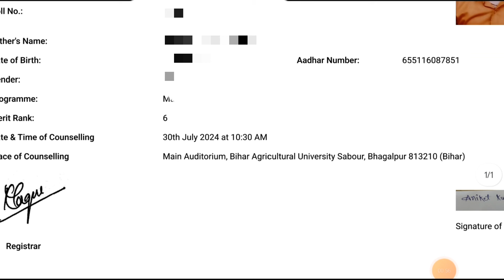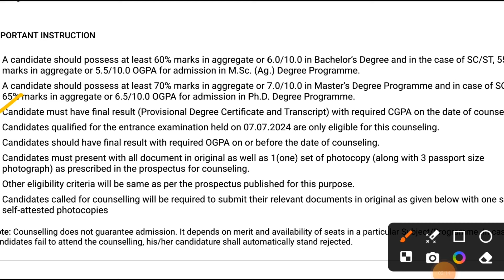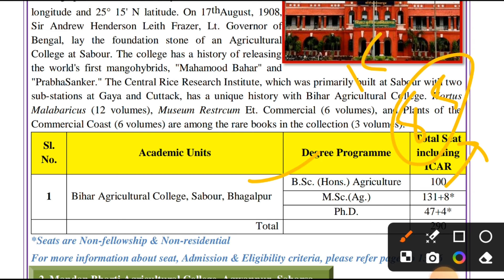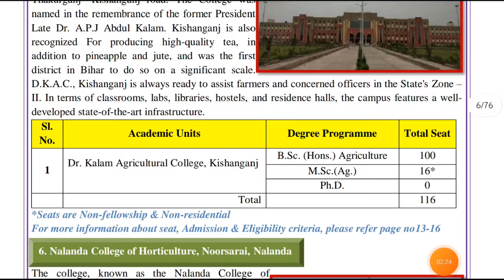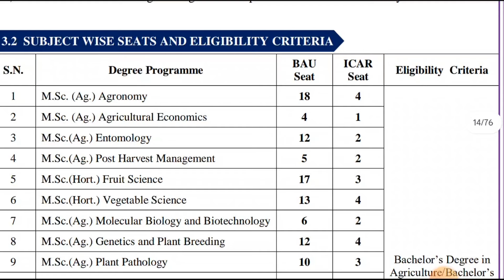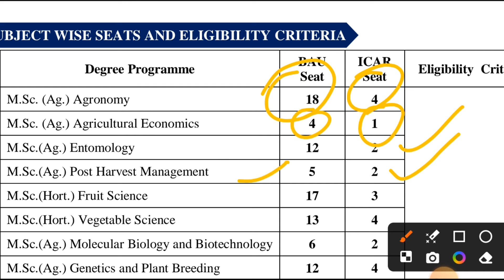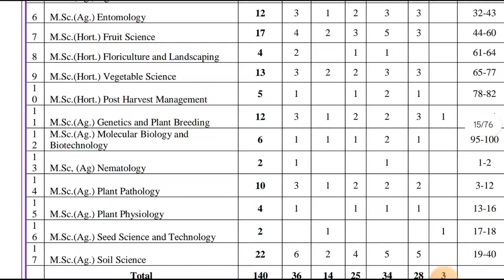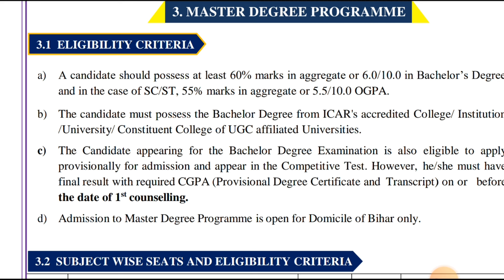जाने BAU PG COUNCLING में कौन कौन Documents लगेंगे।। BAU PG COUNCLING 2204-25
BAU PG & PHD में एडमिशन के दौरान कौन- कौन से Documents लगेंगे !! BAU PG & PHD के किस- किस डिपार्टमेंट में कितनी सीटें हैं !!

VIDEO link